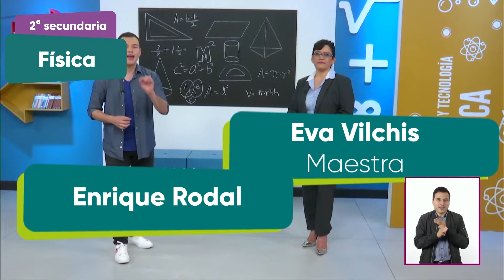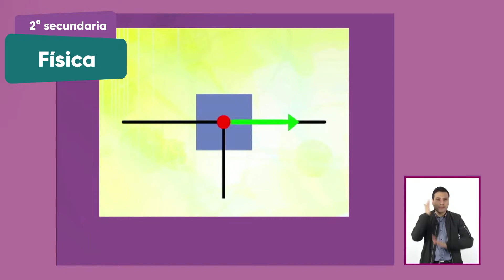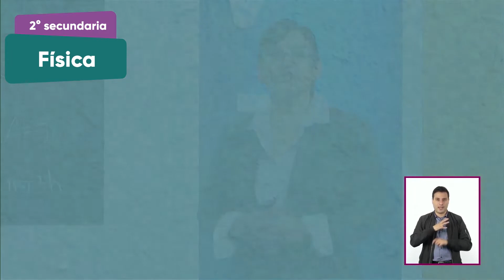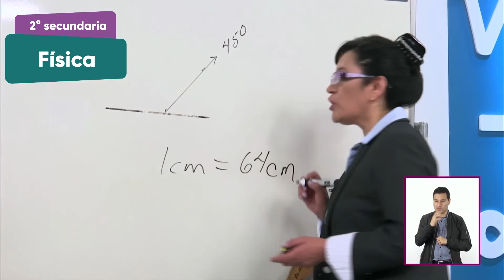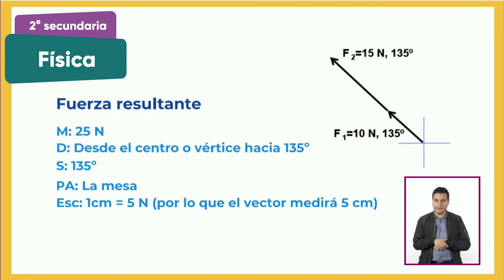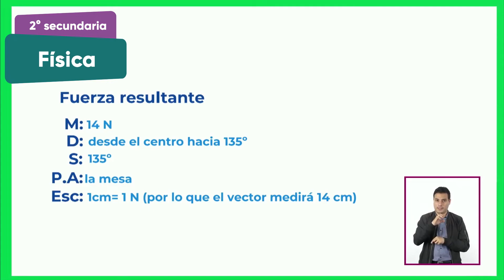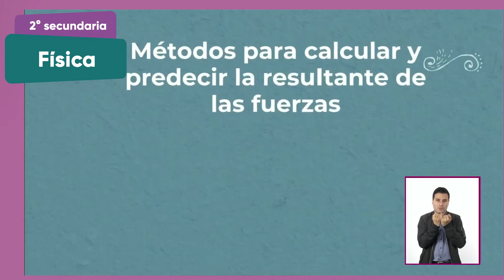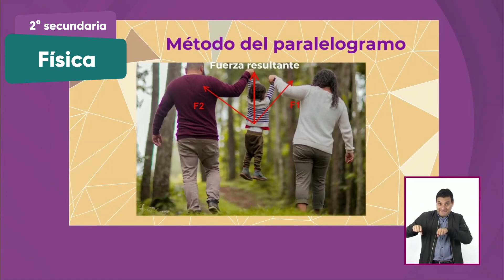2° secundaria » Ciencias. Física » Juguemos a las fuerzas